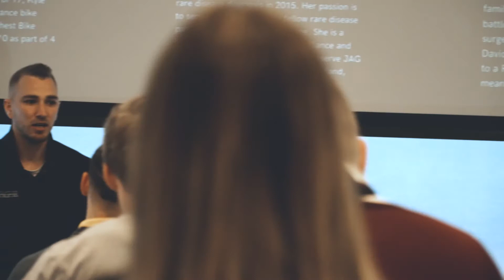Uplifting Athletes Recoignize Rare Disease Day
Rare Disease Day is an annual observance held on the last day of February to raise awareness for rare diseases and improve access to treatment and medical representation for individuals affected by these conditions. Since its inception in 2008, the day aims to bring together patients, families, caregivers, researchers, and healthcare professionals to highlight the challenges faced by the rare disease community. Events and initiatives organized globally strive to educate the public, advocate for better policies, and encourage greater investment in research. Ultimately, Rare Disease Day shines a light on the unmet needs of those living with rare diseases, fostering a more inclusive and supportive world.

Make a donation and make a difference for the rare disease community: (website - donation page)
Mission of Uplifting Athletes': Harness the power of sport to build a community that invests in the lives of people impacted by rare diseases.